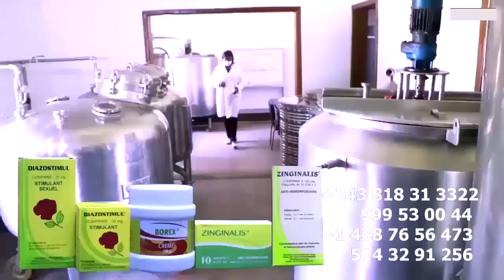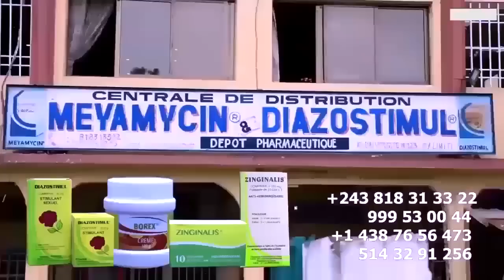FERRE GOLA Ba Preuve Ya Plein SIMA Ya PODIUM LITEYA KANDA Ayeli DENIS LESSIE Mabé LOKUTA DOUBLE DISC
FERRE GOLA Ba Preuve Ya Plein SIMA Ya PODIUM LITEYA KANDA Ayeli DENIS LESSIE Mabé LOKUTA DOUBLE DISCOUR  @ferregolatvofficiel6883